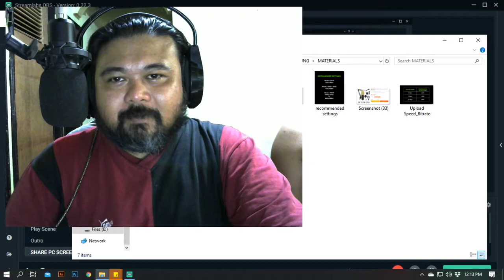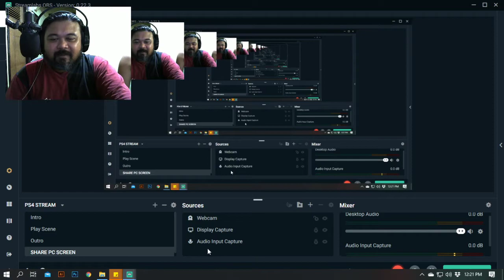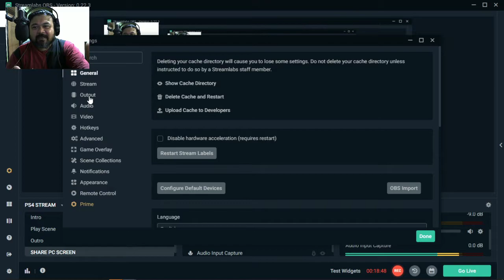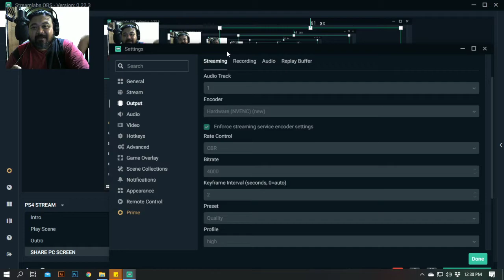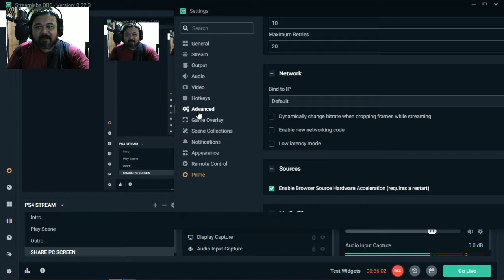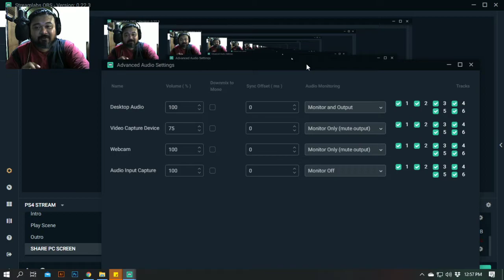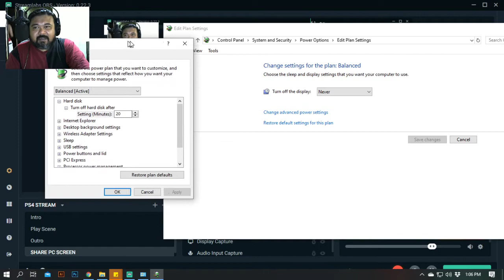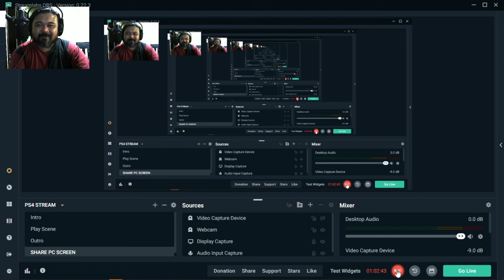How to Setup Console Streaming with Cheap Capture Card?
Since many are asking me on how to setup their Consoles for streaming using cheap capture cards. Here is my video guide for you guys. Hope this helps.

If you have any questions, just comment and I will try my best to answer.

✔ Like and drop those comments!